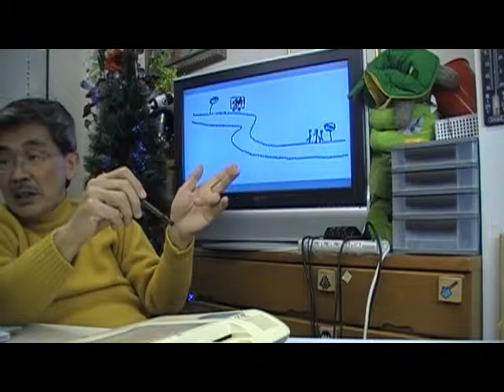４／４言葉としての英語（English Language lesson5 6year children Japan